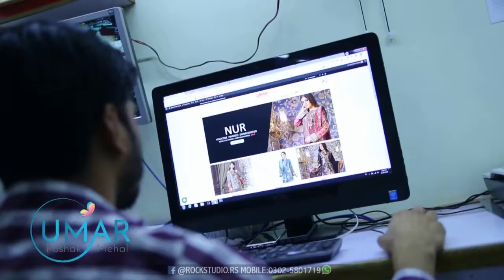Umar Poshak Mehal Offical Video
WE ARE BEST IN THE MARKET
We are dealing with all types of fancy online dresses Pakistani 2017 with best price and Home delivery services, At Umar Poshak Mehal you can find all types of brands i.e Gul Ahmed, Al Karam, Shaista, Charisma, Five Star, Maria B, RaajBari and many more Brands with best prices and high-quality fabric and finest embroidery ideas as well.

TCS Cash on Delivery also Available..